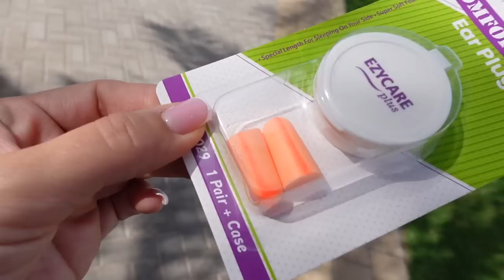sedmicni vlog, gripa, gosti i neko je izgubio telefon